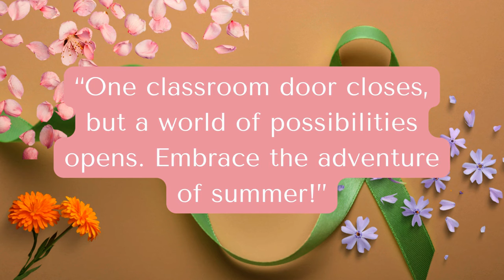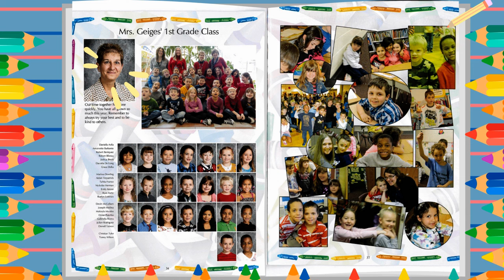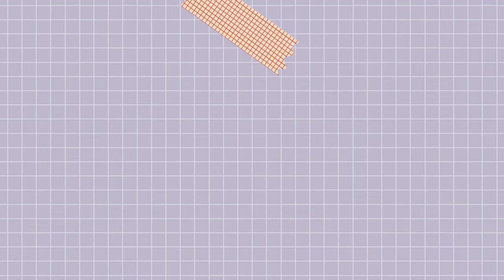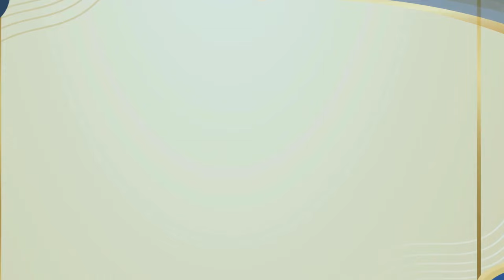May 31--Senior Send Off